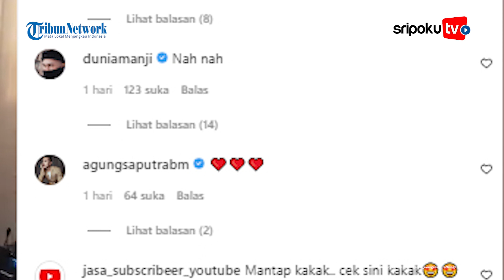Suara Nagita Slavina dan Celine Evangelista Dipuji saat Duet Lagu Tak Ingin Usai Salfok sama Celine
Nagita Slavina dan Celine Evangelista terlihat bernyanyi bersama dengan diiringi gitar akustik.

Istri Raffi Ahmad, Nagita Slavina dan juga mantan istri Stefan William, Celine Evangelista juga terlihat menghayati bait demi bait lirik lagu tersebut.

Lihat informasi terkini bersama kami, di:

Palembang.tribunnews.com

Sumber Video: Instagram celine_evangelista, raffinagita1717
Editor Video: Anton